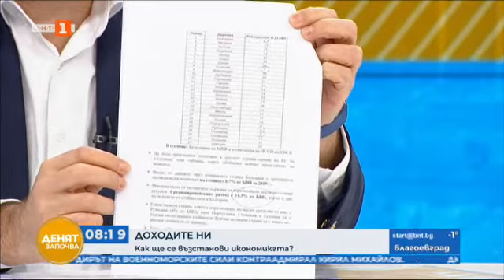BNT 18 02 2021